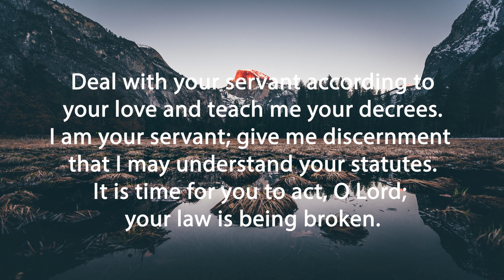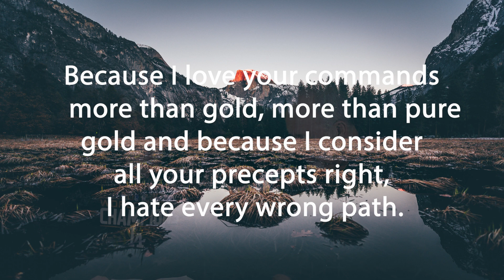Gateway's Daily Prayers - Psalm 119:121-128